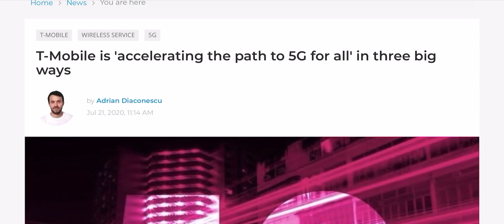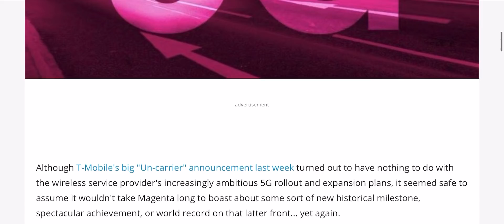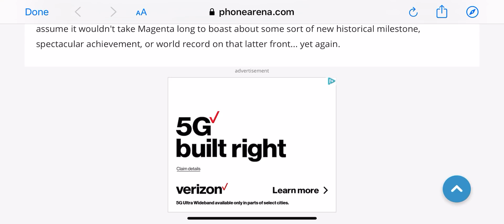THE NEW T-MOBILE | NETWORK UPDATE!!!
Network update   !!!